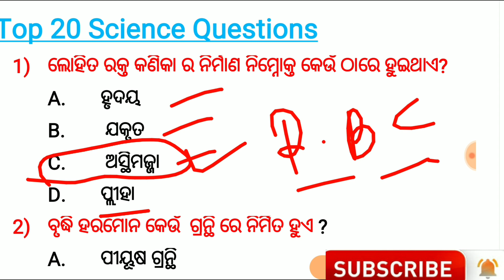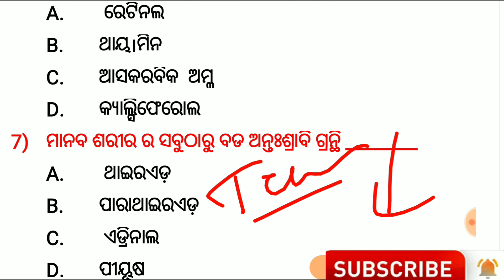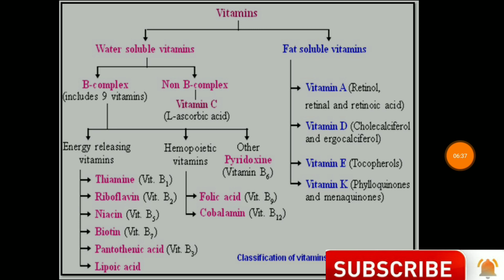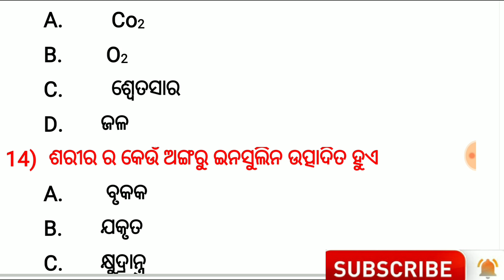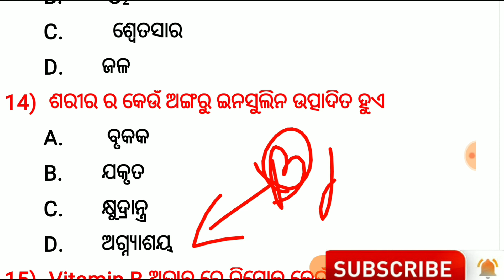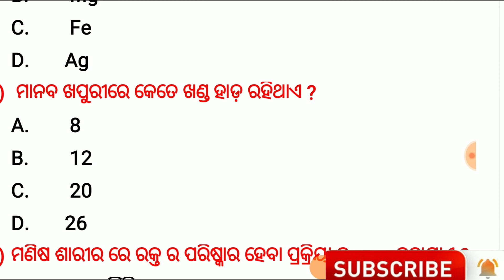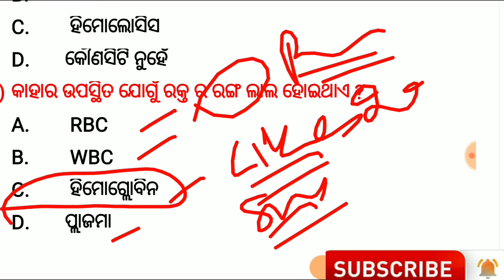Top-20 || General science Questions analysis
In this video we hv discussed about top 20 General Science Questions.

Otet books